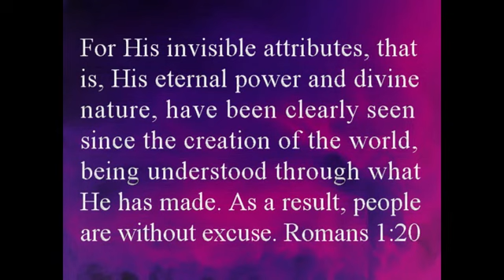October 7 The Bible is God's Revelation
This week, we start a new series called "The Bible Is". Our message today deals with the fact that the Bible is God's revelation. God has revealed Himself through creation and through His Word, the Bible. All people are without excuse when it comes to knowing there is a God.